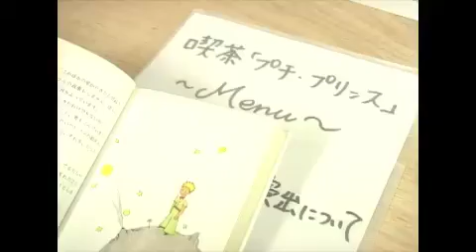虚構の旅団vol.1『夜の森』movieblog 高橋奈津季×渡辺芳博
虚構の劇団の番外公演、虚構の旅団vol.1『夜の森』（2012.4.5（木）〜15（日）＠シアターモリエール／新宿）。星の王子さまの小さな星にある小さな喫茶店。­という設定でなんだかんだと語ってもらう企画の第３弾は高橋奈津季と渡辺芳博。木野さんの強烈な演技指導を受けた二人の感想とは？